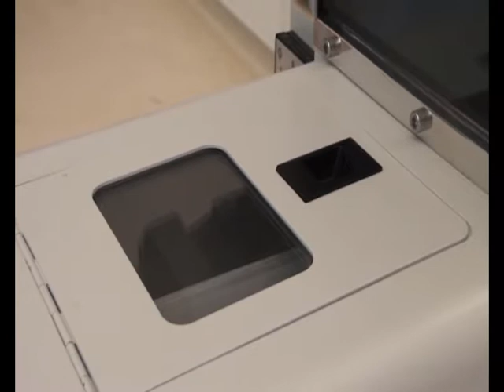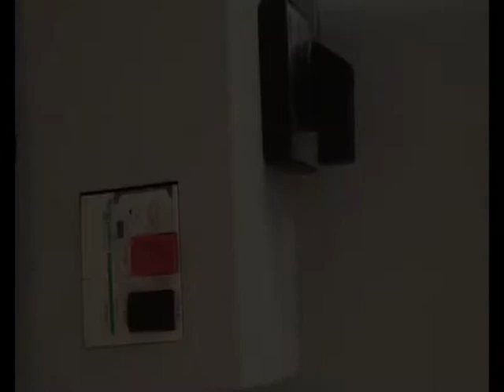ROLLER MILL 4000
The device is Bastak branded and its model is 4000.
It is a laboratory type roller mill.
It is used for both dampened and undampened wheat grinding.
After grinding, flour and bran are taken out from two separate containers, so mixing of them is avoided.
It is the mixture laboratory mill that enables making necessary modifications and amendments by predetermining the values of the flour to be ground in the factory.
Depending on the wheat quality, it has a flour productivity of 50–75 %. In the device, grinding speed and amount can be adjusted by means of the feeding adjustment.
The front part of the device is glass. After grinding, this glass part can be easily removed and the grinding area can be cleaned. In this way, the samples are prevented from mixing into each other.
The sieving process can be monitored visually by means of the glassed window that is on the section where the sieve unit is located.
By means of this window, the sieve brush is cleaned after every sample and thus the samples are prevented from mixing into each other.
Since V belt system is used in the device, no blockage occurs during grinding. The device can operate straightly and reversely.
The outside dimensions of the device are 400x600x570 mm and its net weight is 42 kg.

Note: Special productions resulting in an extreme quality semolina are performed for macaroni (pasta) factories.